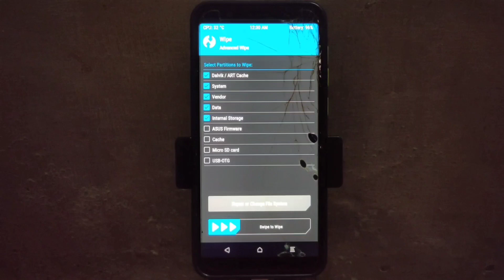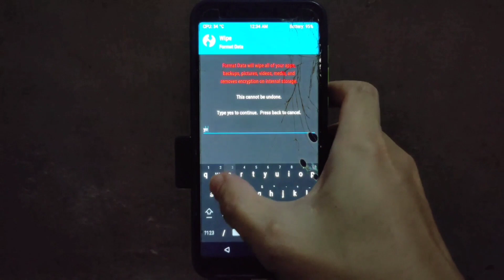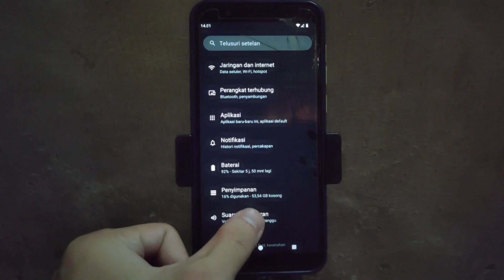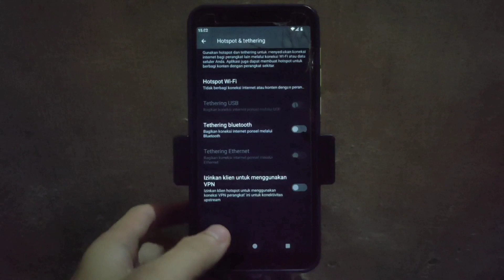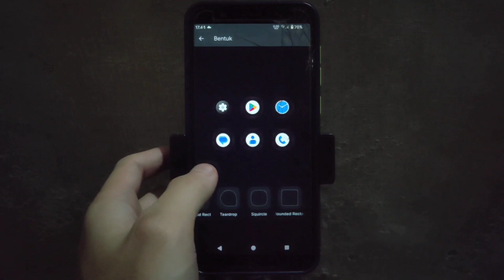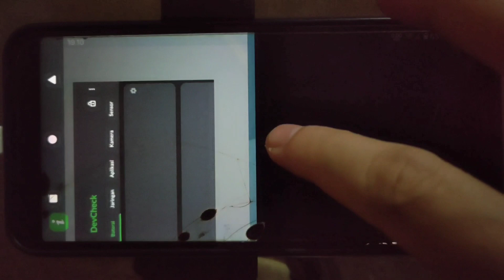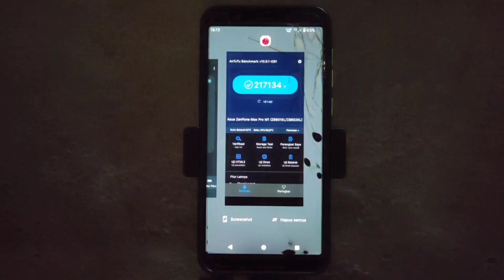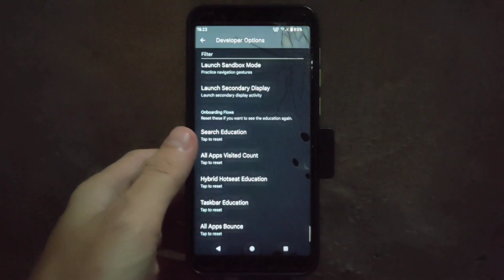Arrow OS 13.1 di Asus zenfone max pro m1 || Install dan review Custom Rom Android 13 || X00TD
link
twrp :